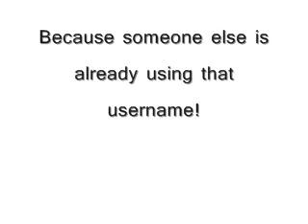Follow ThePokeMasterSilver on Twitter!